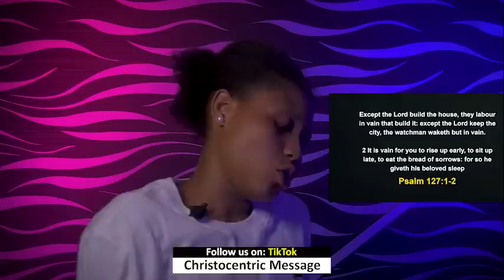TUESDAY MIDNIGHT BLESSINGS, 3RD JANUARY 2023 - APOSTLE JOSHUA SELMAN Good Word